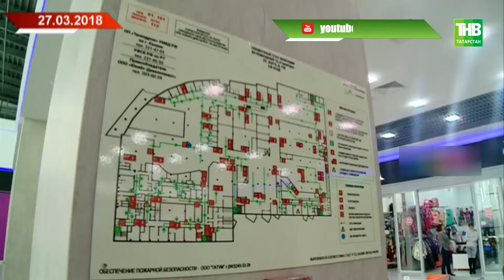После трагедии в Кемерове в Москве загорелся комплекс "Персей для детей" - ТНВ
Всего полторы недели прошло с трагедии в Кемерове, как снова - пожар в торговом центре. В Москве сегодня загорелся комплекс "Персей для детей". Погиб один человек. В пожарах с начала года стали чаще гибнуть и в Татарстане. Совпадение или пугающая тенденция? Какие ошибки подливают масла в огонь?

Таяну ноктасы. В эфире: пн, вт, ср, чт - 19:00

7 дней. В эфире: вс - 19:30, 21:30

Координаты:
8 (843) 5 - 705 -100